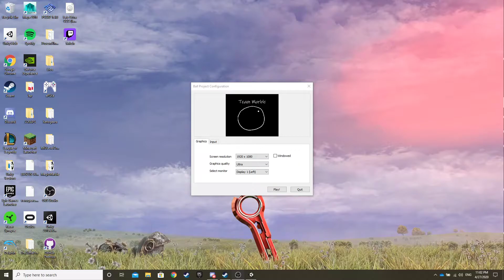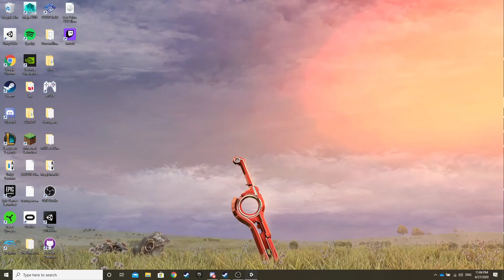Magic Marble Levels 1 and 2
This is a video showing off a game by the name of Magic Marble. A small team of me and 3 other students made this game in roughly 2 weeks during our Game Mechanics class at Full Sail University. This video shows all levels that were created by me and a fair amount of the mechanics that I scripted. This video was reuploaded due to an audio delay in the original video.